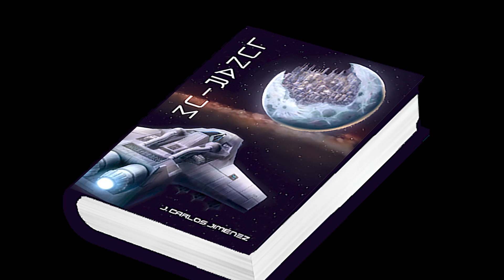¿Cuál es la diferencia entre energía control y convergencia armónica?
Gente de las 4 naciones, les doy la bienvenida a este vídeo corto explicando (aunque no es canon) lo que yo siento es la diferencia entre energía control y convergencia armónica

Link de compra de mi libro: